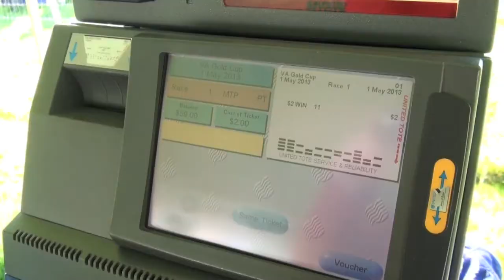Pari-mutuel Betting at Gold Cup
One of the nation's largest steeplechase races celebrates its 88th anniversary this Saturday, May 4, 2013.

For the first time, pari-mutuel betting on the races will take place Saturday. The Virginia Gold Cup (and the International Gold Cup in October) are the only two steeplechases in the state to offer the betting.

Similar to ATMs, the kiosks allow bettors to select horses and enter cash — with exact amounts only from $2 to $50,000 — to place their wagers. The odds and potential winnings adjust with the betting.